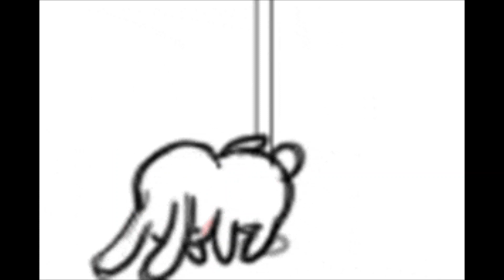All That Jazz Pt 8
This music video is the eighth in an Eclectic Dance and Techno Jazz music series, which is a coming together of Contemporary Jazz, Boogie-Woogie, Modern Country, Rock Blues, Jazz-Swing, Dance and Techno Music all compiled into eight hyper-active and compelling Dance tunes that are guaranteed to rock any dancefloor, or add the spice to any social gathering or large or small party. However, do not take my word for it, check them out and just see if you can stop yourself from dancing...